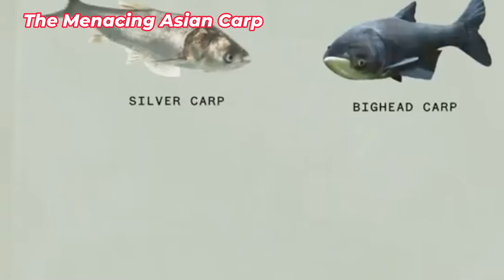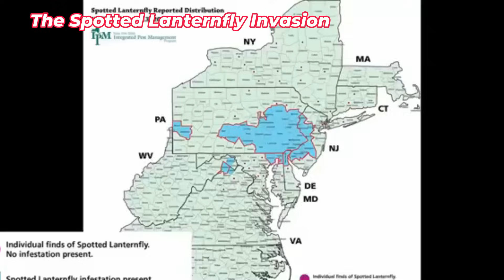United States MUST Destroy these 15 Animals At ALL Cost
In this video, we takes a deep dive into an invisible war happening across the United States—not against foreign enemies or movie monsters, but invasive species! These uninvited guests, including animals, plants, and insects, have made their way into American ecosystems, threatening native wildlife, agriculture, and even the safety of everyday citizens.

We’ll explore 15 of the most notorious invaders wreaking havoc on the U.S. landscape. Meet the menacing Asian carp, a fish that leaps out of the water with enough force to knock over boaters. Discover how wild boars root up farmland and wetlands, causing billions in damages. You’ll also learn about the notorious Kudzu vine, known as “the vine that ate the South,” which smothers everything in its path.

Our journey doesn’t stop there. We’ll encounter the massive giant African snail, the stealthy zebra mussels, and even Burmese pythons—snakes that have taken over Florida's Everglades. Each species has created unique challenges, and the efforts to control them are just as innovative. From using electric barriers for fish to deploying snail-sniffing dogs and organizing python hunting competitions, the U.S. has employed creative strategies to protect its ecosystems.

This episode also reveals the lesser-known battles being waged against spotted lanternflies, cane toads, nutria, fire ants, and the northern snakehead, a fish that can “walk” short distances on land! With billions of dollars at stake and entire ecosystems on the line, scientists, wildlife managers, and communities have stepped up to keep these invaders in check.

Whether it’s by hand-picking Japanese beetles or setting up barriers for Argentine ants, the battle against invasive species is a daily struggle that requires vigilance and ingenuity. This video provides an in-depth look at each invader and the fascinating tactics used to combat them.

Join us on this wild adventure and learn how you can help protect American landscapes from invasive species.